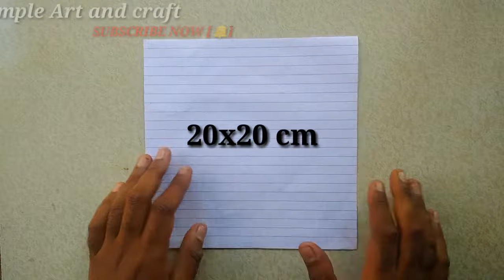कागज़ से कमल का फूल बनाएं l How to make Lotus Flower with paper l simple craft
Simple Art and craft

Hello friends.

Dosto Mera nam Sushant hai.mere is channel par apko Art se related videos milenge.

Shear. [↪️]